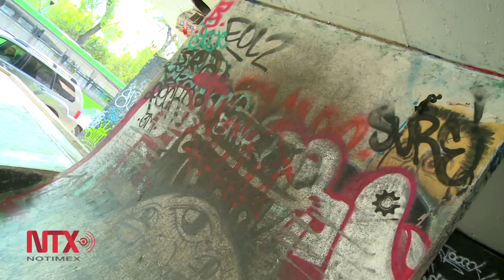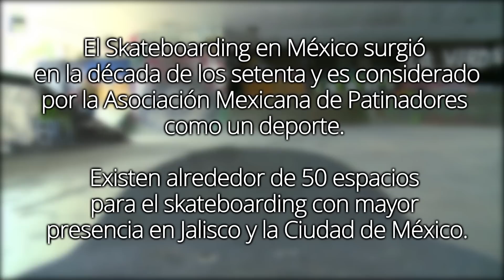Skateboarding, la tabla sobre ruedas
San Cosme reúne cada vez a personas más jóvenes para practicar el deporte extremo